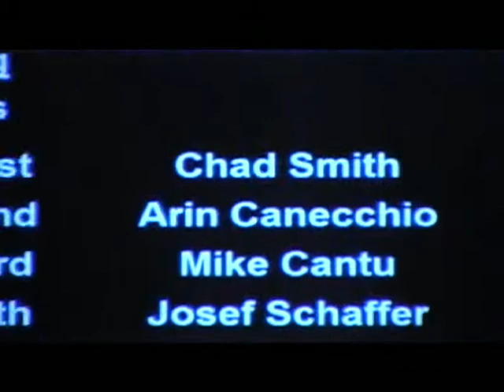Chad Smith USAPL 2010 Raw National Champ 220 lb class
Chad wins the 220 lb class with a 1703 raw total